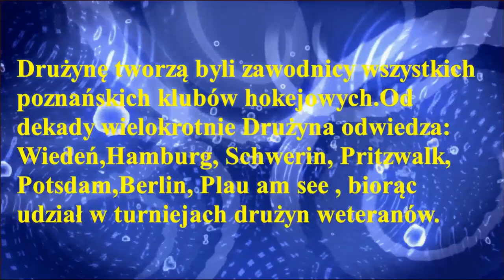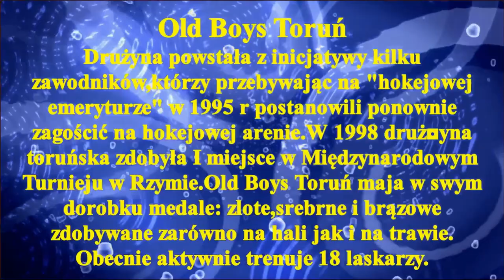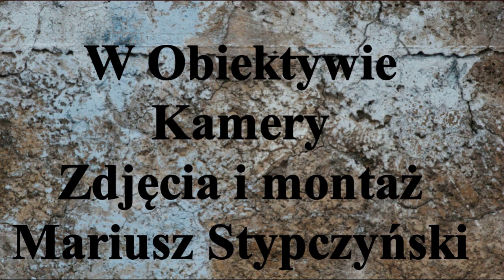𝐎𝐥𝐝 𝐁𝐨𝐲𝐬 𝐏𝐨𝐳𝐧𝐚𝐧́ 𝟎-𝟑 𝐎𝐥𝐝 𝐁𝐨𝐲𝐬 𝐓𝐨𝐫𝐮𝐧́. 𝐇.𝐌.𝐏 𝐰 𝐇𝐨𝐤𝐞𝐣𝐮 𝐧𝐚 𝐭𝐫𝐚𝐰𝐢𝐞 𝐎𝐥𝐝 𝐁𝐨𝐲𝐬 𝐂𝐢𝐞𝐜𝐡𝐨𝐜𝐢𝐧𝐞𝐤 𝟏𝟔.𝐈𝐈𝐈.𝟐𝟎𝟏𝟗𝐫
XIX edycja Halowych Mistrzostw Polski Old Boys w Hokeju na trawie.Tegoroczna edycję zorganizowali Tężniowcy Ciechocinek.W turnieju uczestniczyło 8 zespołów. Rozegrano 28 spotkań.To było Wielkie Święto Sportowców Młodych Duchem. To jest 6 spotkanie turniejowe. oraz